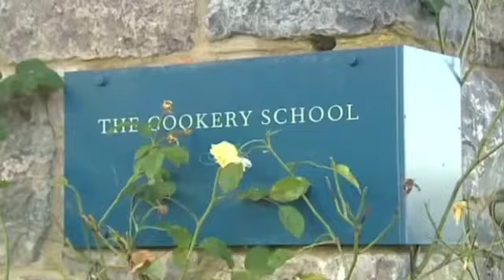Healthy Takeaway Alternative - Pad Thai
The Medicinal Chef Dale Pinnock creates a healthy alternative to takeaway fare, in the shape of a quick and easy Pad Thai, in episode 4 of his mini series 'Healthy in a Hurry' on Irealand AM, TV3.

Healthy takeaway
healthy thai recipe
Pad Thai recipe
Pad Thai
takeaway alternatives
Thais food
Asian food
Asian recipes
Thai Recipes